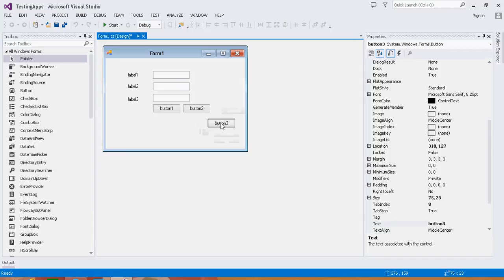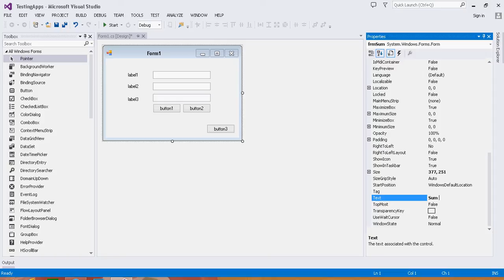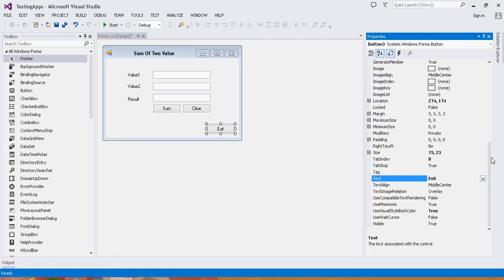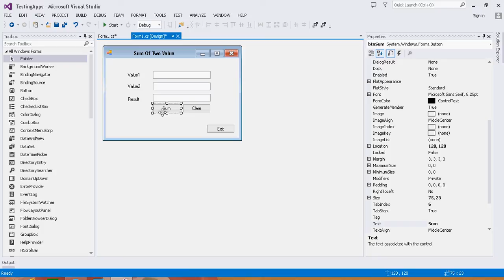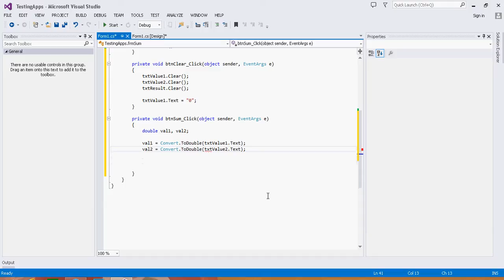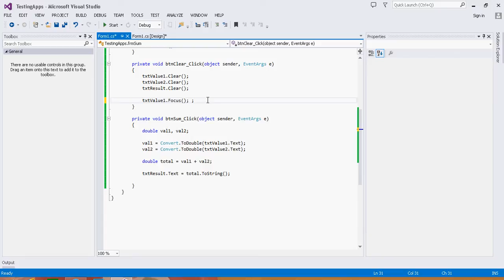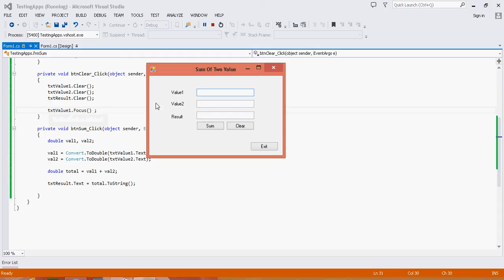Beginning C# Tutorial 5 How to Calculate of Two Value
This Video demonstrate How to Calculate of Two Value, Beginning C# Tutorial